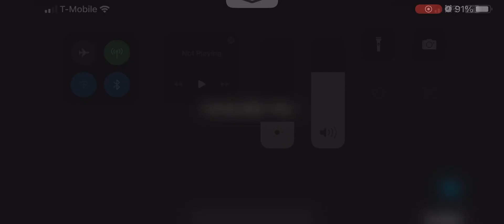Arataki Itto 27s Magu Kenki Abyss 4.0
Geo sucks please leave me alone